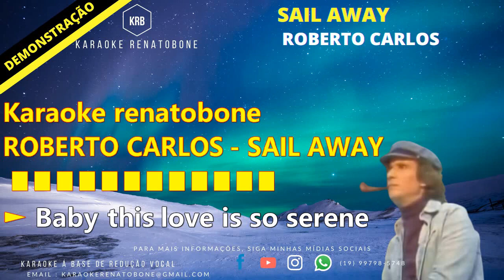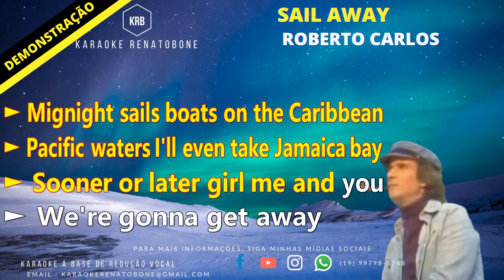SAIL AWAY ROBERTO CARLOS KARAOKE DEMONSTRAÇÃO